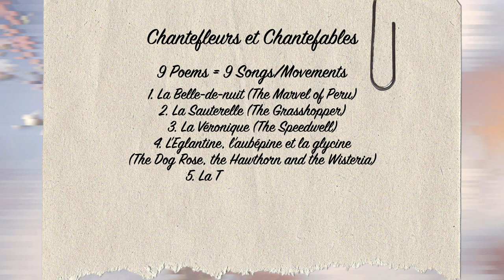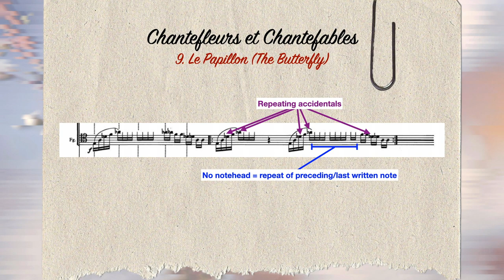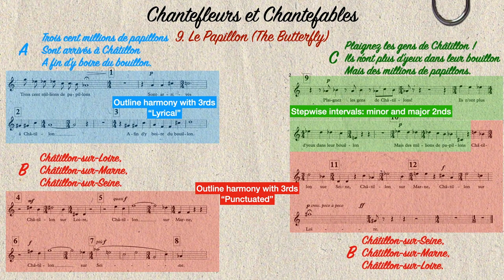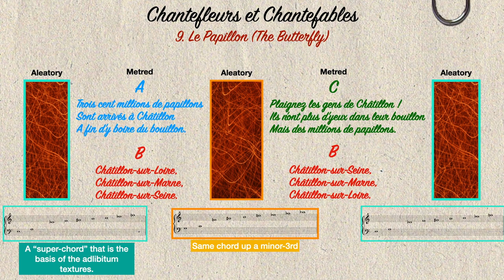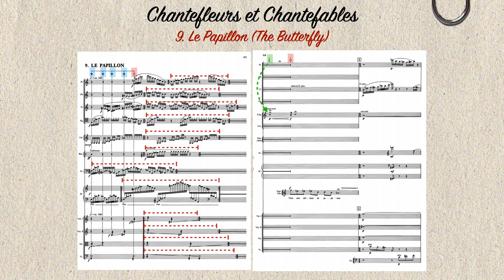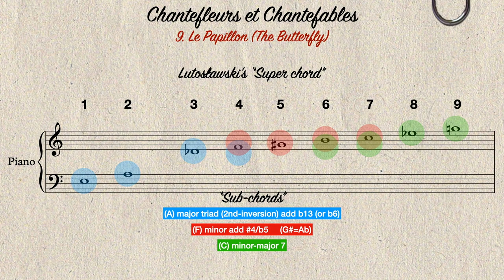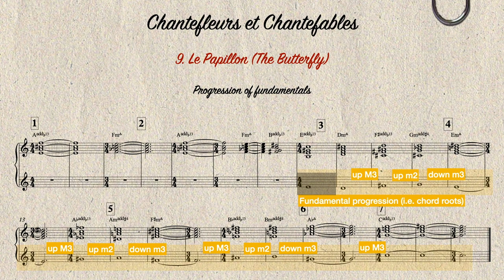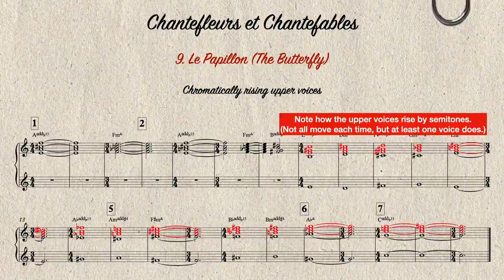Why use random chords, when you can use super and sub-chords instead?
Witold Lutosławski's Chantefleurs et Chantefables is a song cycle for soprano voice and chamber orchestra, completed in 1991. Textually, the songs use the poetry of twentieth-century French surrealist Robert Desnos (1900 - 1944). A series of children's poems, compiled and published posthumously in 1955, under the title Chantefables et Chantefleurs (Lutosławski reverses the title to distinguish the poem's publication and his musical composition).

00:00​​ Introduction
01:26 Where to find the score and additional information
01:52 Instrumentation
02:45 Reading a Lutosławski score
03:16 Structure, Text and Melody
05:06 Text, Textures and Musical Climax
07:42 Ad libitum/Aleatory Counterpoint/Limited Aleatory Technique
10:08 Harmony: Lutosławski's superchord and sub chords
12:14 Harmonic Progression and Sequences
15:26 Close